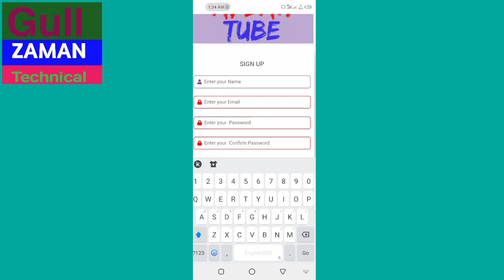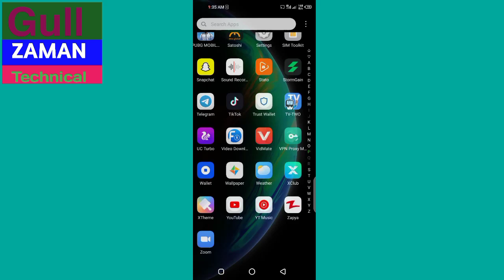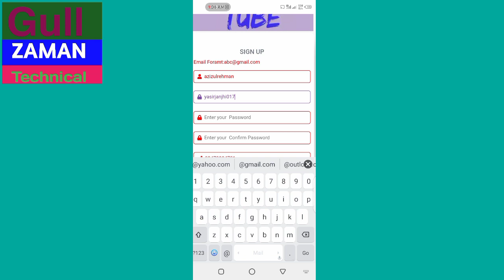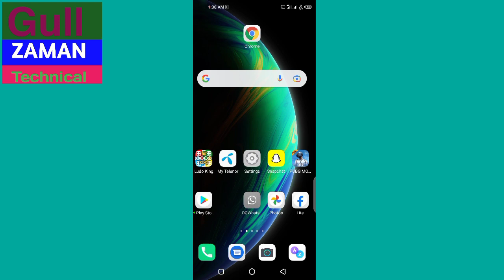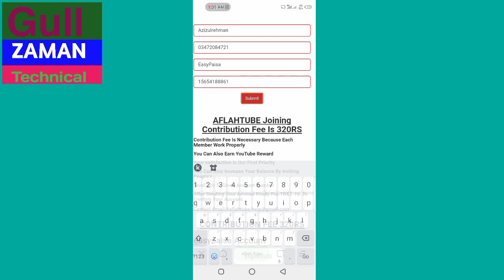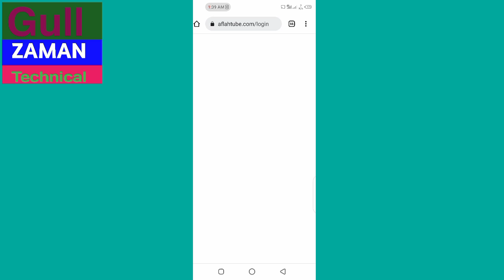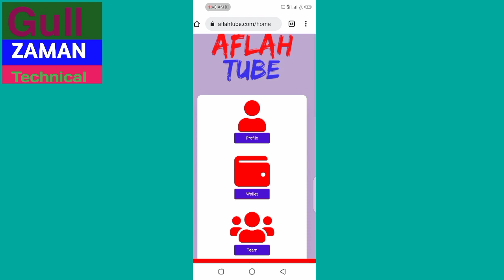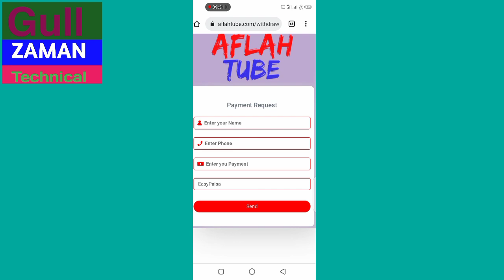Aflahtube Life Withdrawl - Real or Fake I How to Make Money From Aflah Tube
gullzamantechnical howtomakemoneyfromaflahtube,onlineearninginpakistan2022,makemoneyonline.easywaytoearnmoney,aflahtuberealorfake,aflahtubelifewithdrawl,copypastwork,youtubeadswatchearning,How I earn 2500 from aflahtube

Aflahtube life withdrawl
Aflahtube Real or Fake
how to make money from smartphone
online earning in Pakistan 2022
How I earn 2500 from aflahtube
how to make money from aflahtube
earn money from aflahtube
without skills i earn 2500 daily
aflahtube payment proofs
live withdrawal proofs Aflah Tube